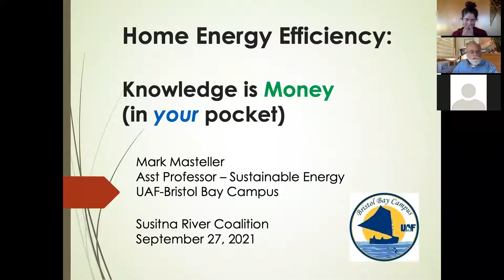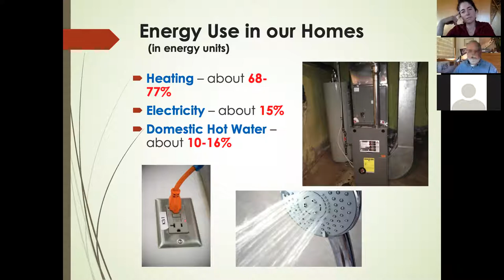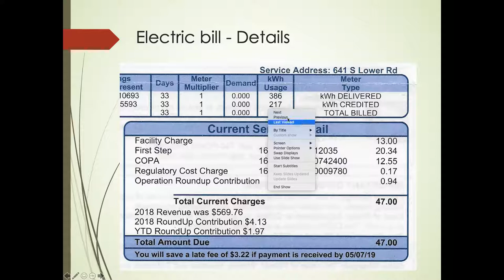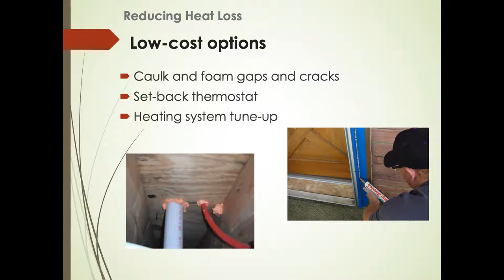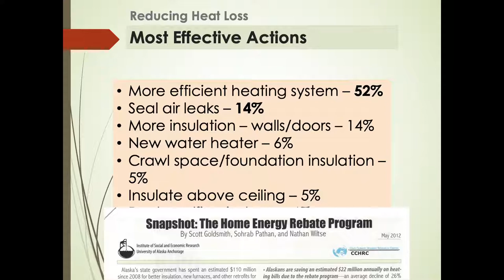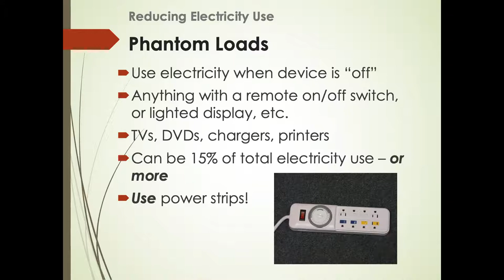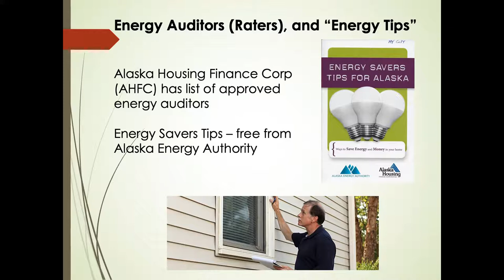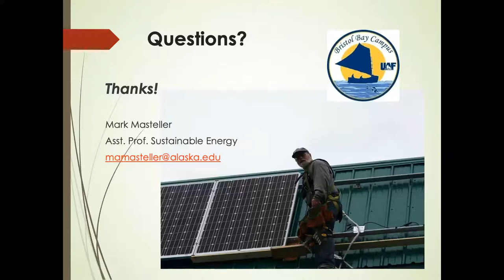Energy Efficiency and Your Home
Beefing up the efficiency of our homes not only allows us to cut costs (Did you know that Alaska has the highest energy costs in the nation and that some Alaskans spend up to 47% of their income on energy?!) but can have impacts on the climate as well.

The Susitna River Coalition welcomes Mark Masteller for a discussion on Energy efficiency of our homes. Mark Masteller holds a Matanuska seat on the Board of the Matanuska Electric Association. He is an assistant professor focusing on Renewable Energy at the University of Alaska Fairbanks Bristol Bay Campus, and previously worked as a Wildlife Biologist for the Alaska Department of Fish and Game based out of Palmer. Mark is dedicated to developing ecologically sustainable communities.

Thanks to all that attended and the array of great questions we received via Zoom and FacebookLive. And, thanks to Mark Masteller, for making this topic engaging, informative, and easy to understand.